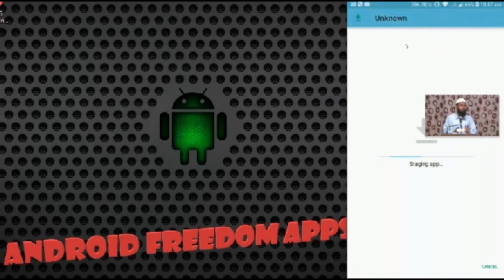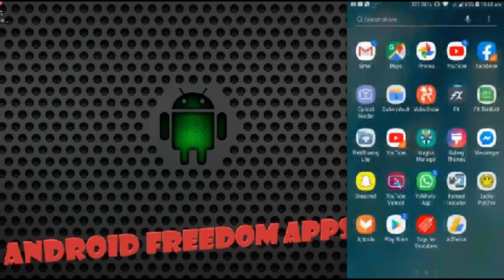Youtube Vanced App | Install Youtube Vanced Any Android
i am trying my best in sha allah friends will never upset,
PLAY YOUTUBE IN BACKGROUND NOW AND EVEN YOUR SCREEN OFF
IF THIS LINK NOT WORK THEN TRY THIS ONE
Youtube Vanced is an amazing youtube app alternative, providing nifty features for the users such as ( Dark Mode, Auto Ad blocking, Background Play, Picture-in-Picture, Double-tap to seek, Resolutions Settings and Swipe Controls) there are a lot more features in the app and this is the top 7 features I usually use.

1. Dark Mode
2. Auto Ad-blocking
3. Picture-in-Picture (PIP)
4. Background Play
5. Double-tap to seek
6. Resolution Settings
7. Swipe Controls